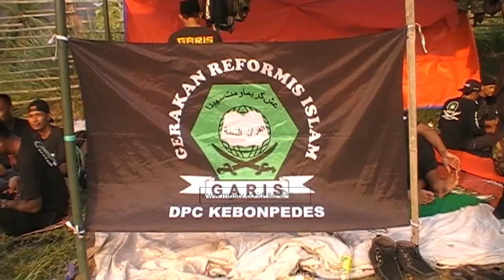DPD GARIS SUKABUMI RAYA GELAR TADABBUR ALAM